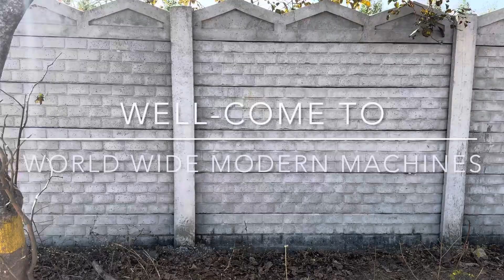👉COMPLETE READYMADE CONCRETE WALL PANELS MANUFACTURING&PROCESS (NEW)👌❤️✅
Concrete ready made wall plates manufacturing machine. Cement wall panel making process and business information.